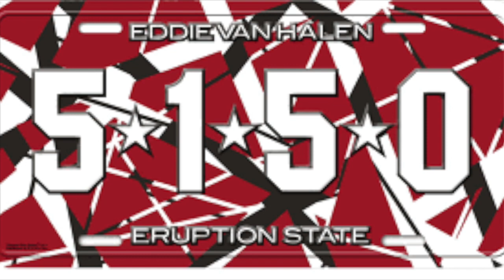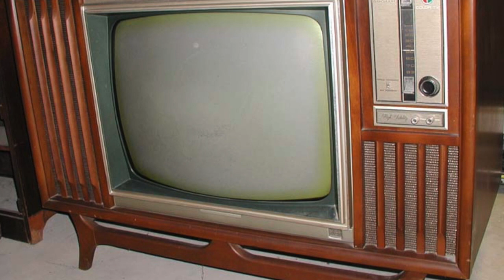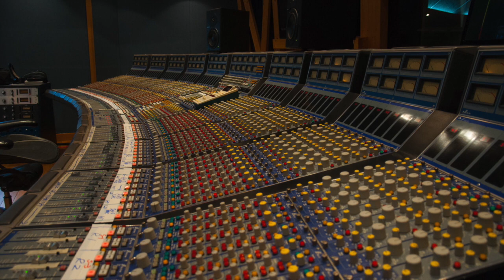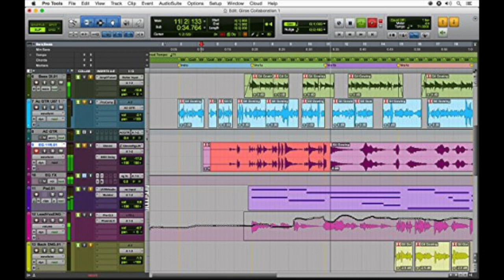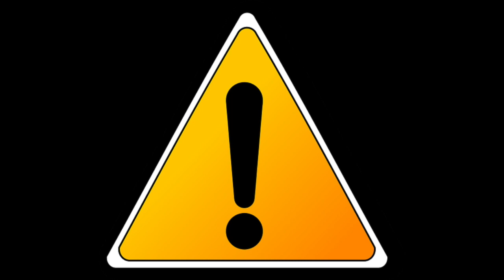The Britt & Fill Show Episode 1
NONE OF THE COPYRIGHTED MATERIAL APPEARS IN FULL OR WITHOUT COMMENTARY OVER THE MATERIAL IN QUESTION. THANK YOU IN ADVANCE FOR NOT SUING THE PUBLISHER(S) OF THIS VIDEO AS THEY ARE BIG FANS AND ONLY WISH TO FURTHER THE COPYRIGHT HOLDER(S) CAUSE OF DISTRIBUTION OF THEIR BELOVED MATERIAL TO A WIDER AUDIENCE. THE OPINIONS OF THE COMMENTATORS ARE THEIRS ALONE AND SHOULD IN NO WAY REFLECT ON YOUTUBE, IT'S PARENT COMPANY, OR THE PARENT COMPANY OF ITS PARENT COMPANY.

That being said, this video is a test for The Britt & Fill show. This is basically a test of a bunch of different operations. Comments will be left on so please be constructive in your criticisms and kind in your tone. Thanks for listening and may it be the first of many.